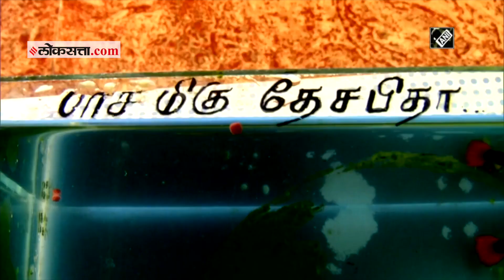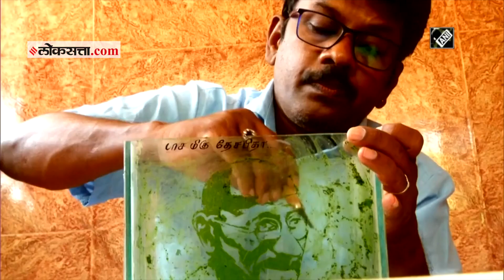गांधी जयंती : माशांच्या टाकीत कलाकृती साकारत बापूंना अनोखी आदरांजली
कोईंबतूर इथल्या एका कलाकाराने त्याच्या अनोख्या कलेतून महात्मा गांधीजींना आदरांजली वाहिली. माशांच्या टाकीत उगवणाऱ्या शेवाळीत त्यांनी बापूंची अप्रतिम कलाकृती साकारली आहे.